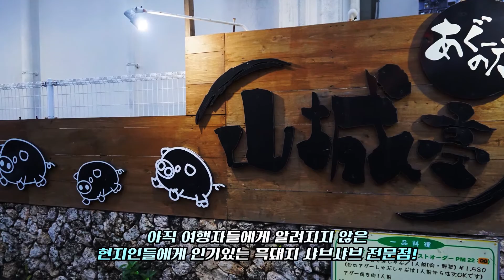직접 먹어보고온 오키나와맛집 6곳!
의리티비가 직접 가서 먹어보고 온 오키나와맛집!
여행객인기 오키나와맛집 부터 오키나와 현지인맛집까지!?
오키나와여행 준비도 의리로 팍팍!